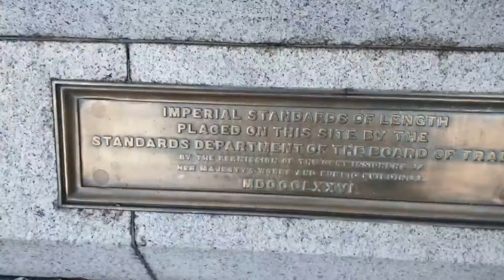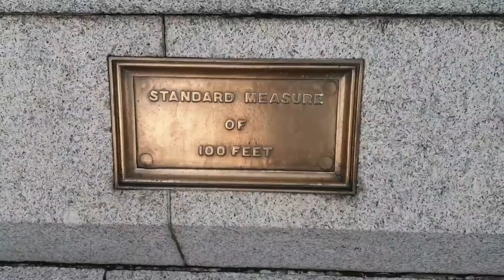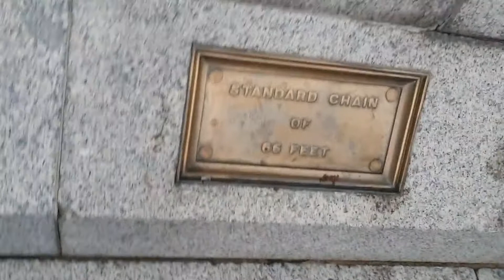Trafalgar Square, Unseen & Missed History is Measured Up!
In this video we return to Trafalgar Square to find items that are 150 years old, that everyone just walks over!

We share the items and history in this piece of London, visited by millions each year, but so unknown!

for more information pictures and details about our channel.